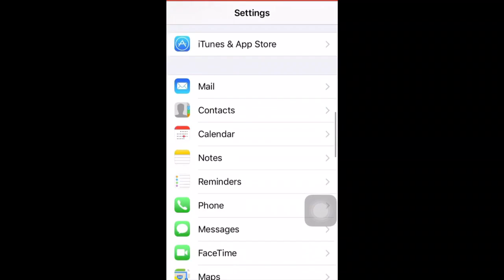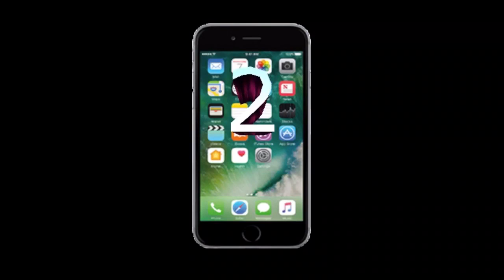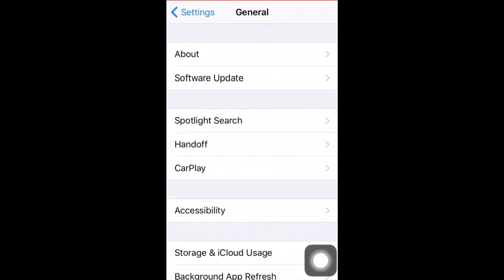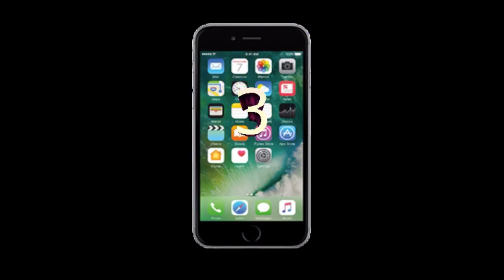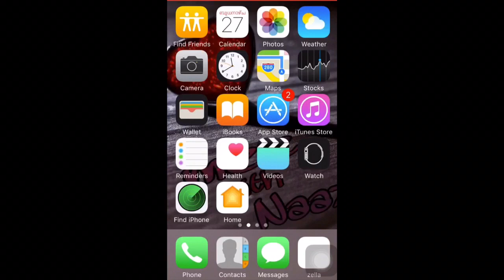ഐഫോൺ ഉപയോഗിക്കുന്നവർ നിർബന്ധമായും അറിഞ്ഞിരിക്കേണ്ട 3 കാര്യം വീഡിയോ കാണു 👇🏻👇🏻👇🏻